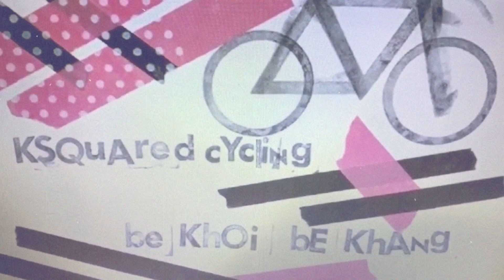Cycling 🚴‍♂️ up to Logan's Pass via Going to the Sun Road Glacier National Park July 17, 2024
my gear:
data management: Garmin 830
front camera: GoPro Session (racing)/Cycliq Fly12
rear camera/light combo: Cycliq Fly6
power management: Cyclops Powertap G3 (rim) or SRM (disc)